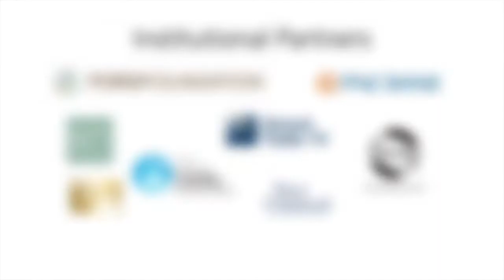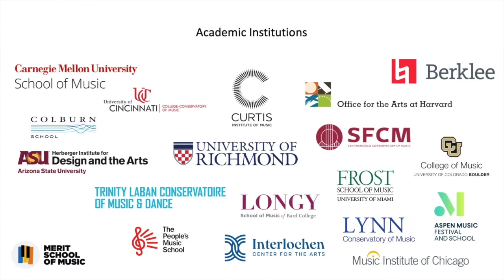Liz Lerman | Detroit Performs | Arts Engines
Liz Lerman, choreographer, performer, writer, educator and speaker shares her creative process and the connection between movement and discord.